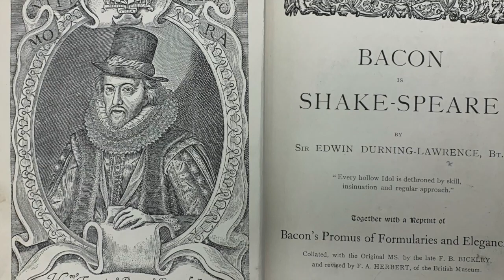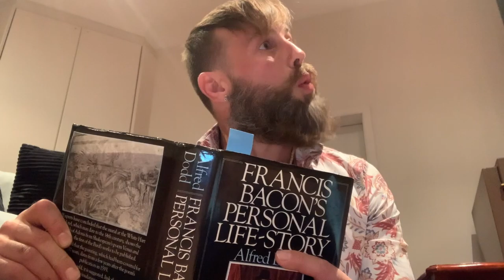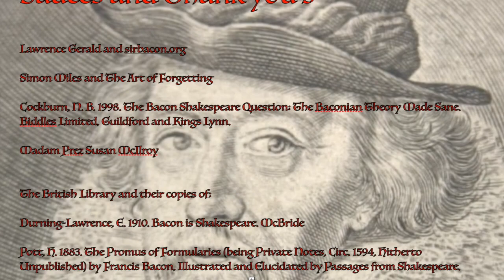The Bacon in Shakespeare...Just Sayin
Some astounding finds which, just sayin, make a strong case for the links between Sir Francis Bacon and the Shakespeare works.